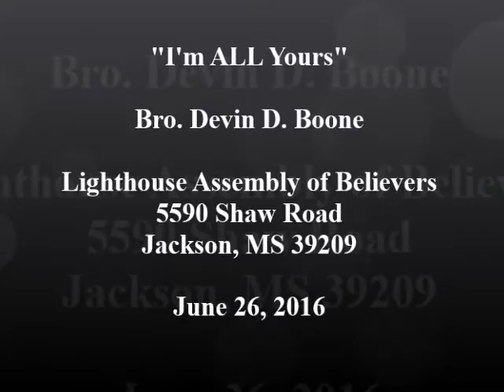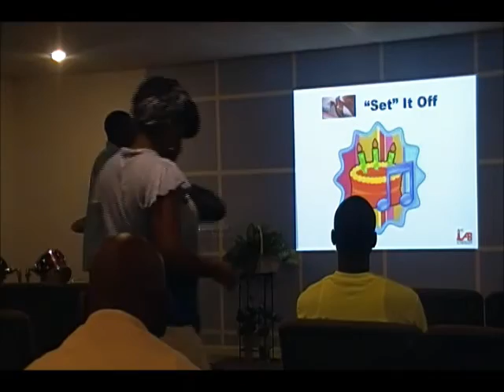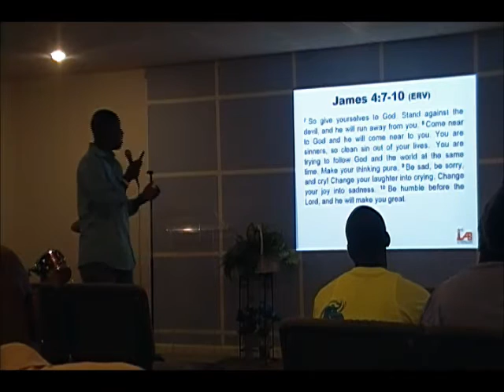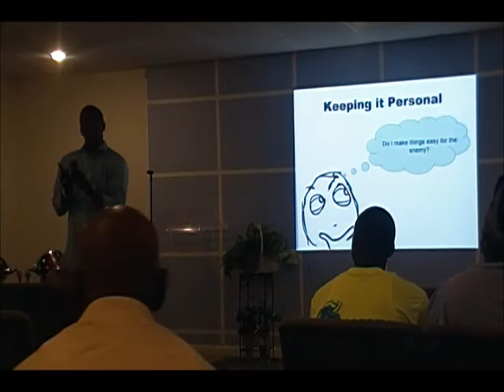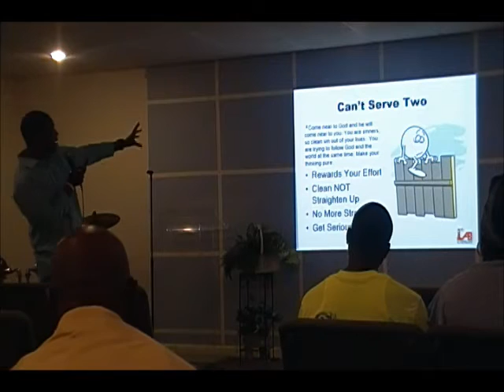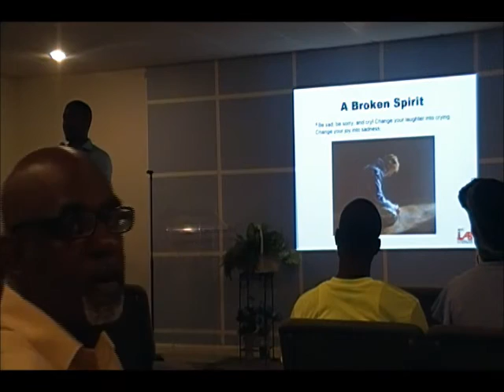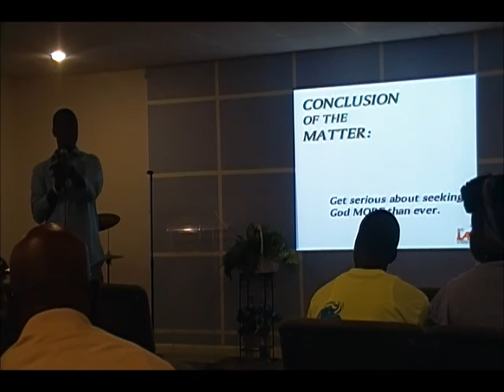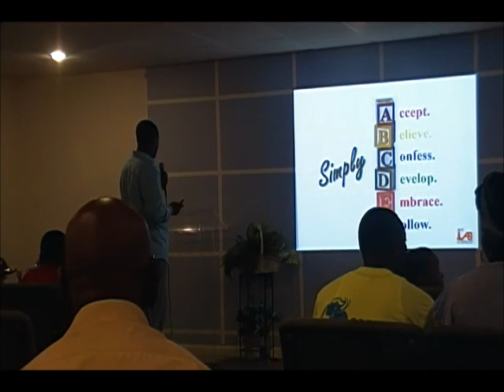I'm ALL Yours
If you had to straddle a fence for  10 minutes, you would realize how painful of a physical experience it is.  Spiritually straddling the fence hurts too.  It's time to devote ourselves to God.